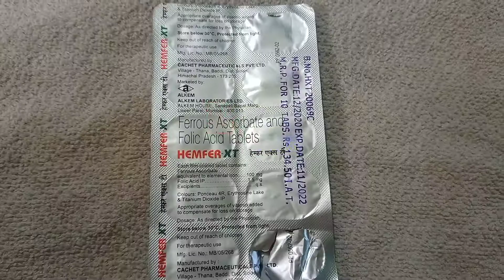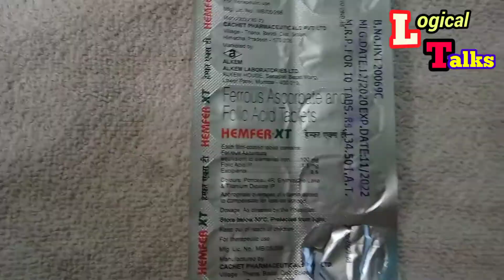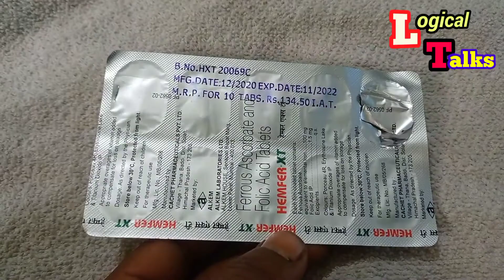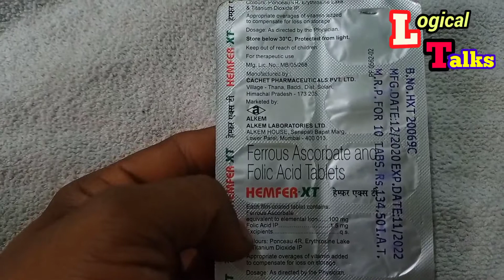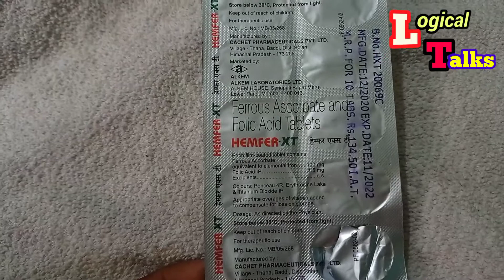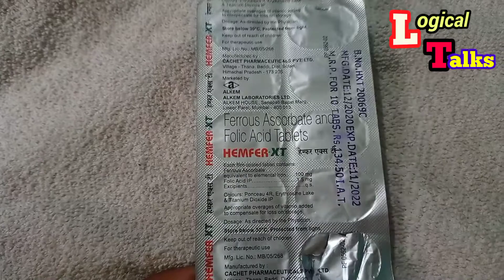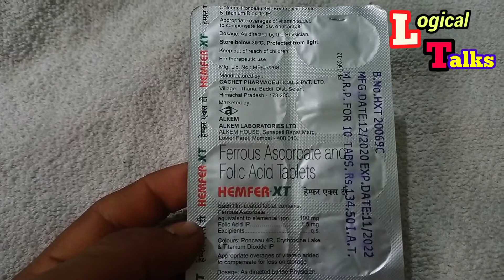Hemfer -XT TABLET | iron tablet | folic acid | ainimeya tablet | folic acid deficiency | health tips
iron tablet
folic acid
ainimeya tablet
logical talks
folic acid deficiency
folic acid foods